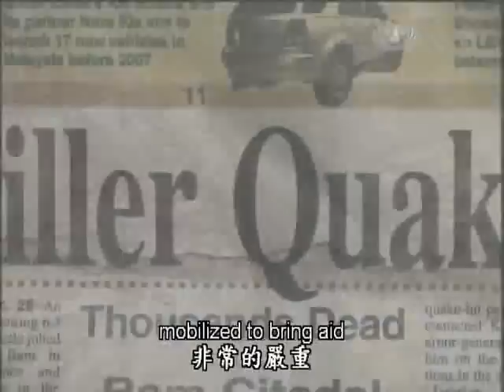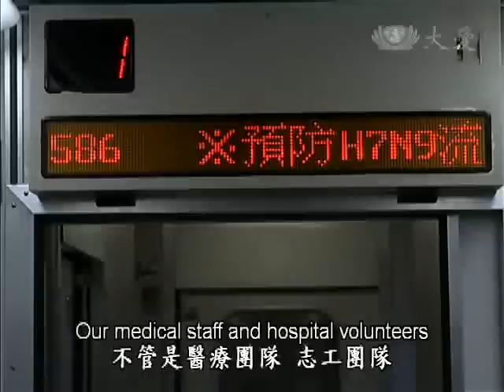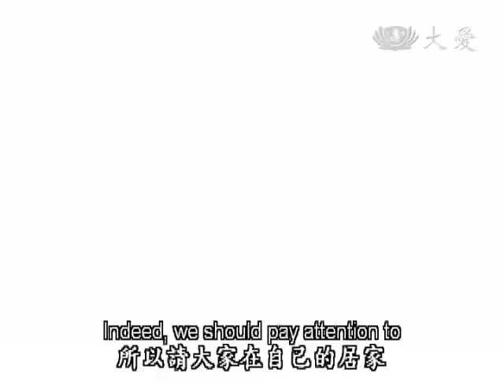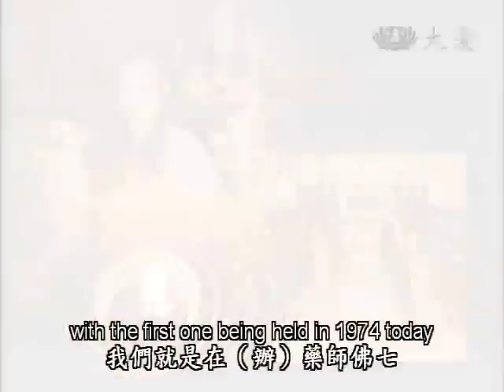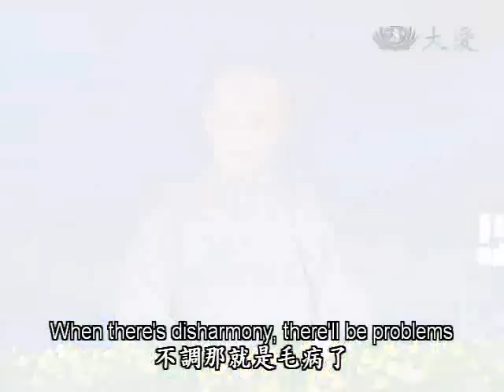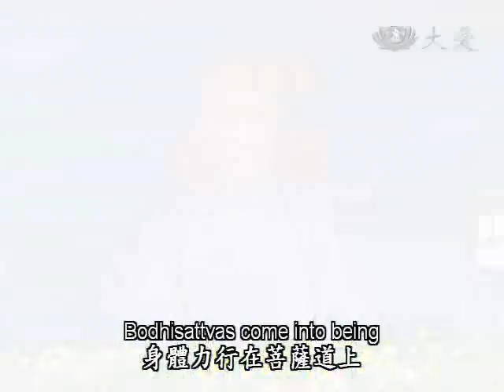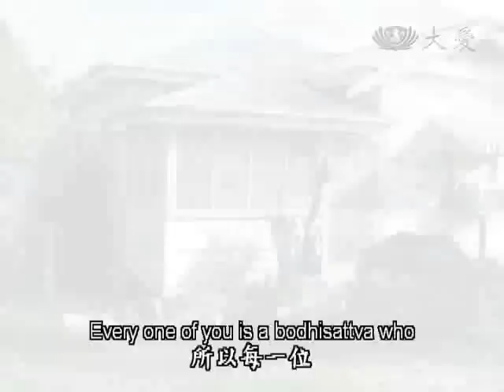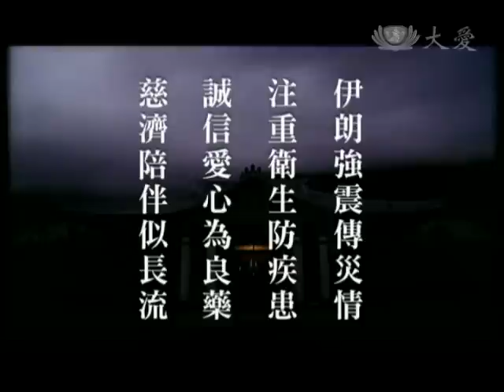4/10/2013 Love---The Best Remedy for the World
Last night, at around 8 p.m. a major earthquake measuring 6.3 in magnitude struck Iran. It reminds me of the strong earthquake that brought severe devastation to the city of Sam, Iran in 2003. At the time, Tzu Chi volunteers immediately mobilized to bring aid. After the quake, our volunteers also helped build several schools for the children in Bam.